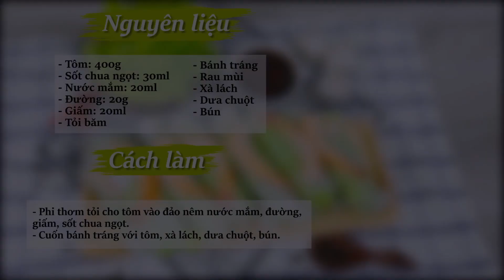Giải Ngấy Với Các Món BÁNH TRÁNG CUỐN Ngon Bá Cháy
Hướng dẫn làm các món bánh tráng cuốn ngon